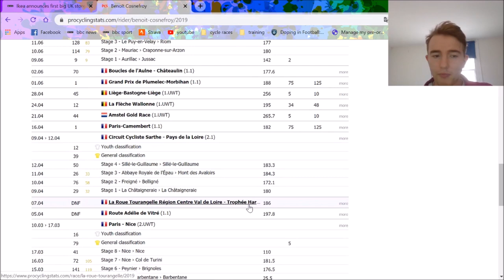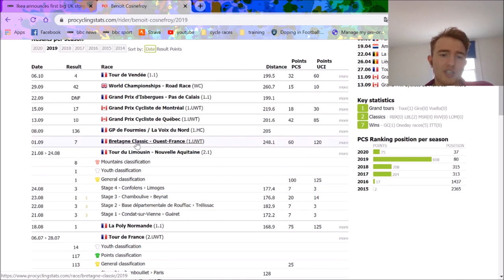The Next Alaphilippe / Benoit Cosnefroy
Benoit Cosnefroy won Grand Prix Cycliste la Marseillaise (1.1) in 2020 with a classy sprint. After his wins and results last year it was clear to see he would have massive potential for this year. He also won the world Championships in 2017.